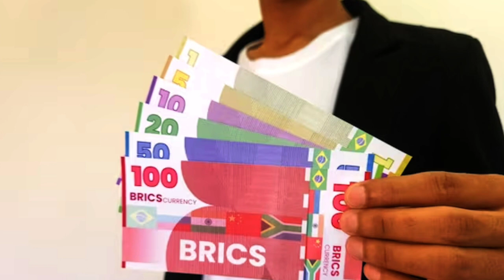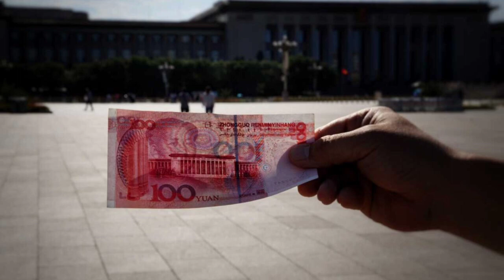Can BRICS create a new world order? - W&R News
Dozens of nations want to join the five-nation club. But to challenge the US-led global hierarchy, BRICS first needs to overcome internal fissures

They are giant economies, with even bigger populations and still greater ambitions. Starting Tuesday, leaders of the group of nations known as the BRICS – Brazil, Russia, India, China and South Africa – are meeting for a three-day summit, which is expected to draw eyeballs from capitals around the world.

Russian President Vladimir Putin will not attend the August 22-24 conclave in Johannesburg, South Africa, but will participate via a video conference to save the country the embarrassment of hosting a leader with an International Criminal Court (ICC) warrant against him related to Moscow’s war in Ukraine. South Africa is a member of the ICC and, under international law, would have been obligated to arrest Putin if he were to visit.

Yet, while the conflict in Ukraine and deepening geopolitical tensions between the United States and China serve as the backdrop for the summit, the BRICS meeting is likely to foreground the grouping’s growing standing as a force challenging a long-dominant, Washington-led world order.

The expansion of BRICS is expected to be high on the agenda. It is a club in demand. From Algeria to Argentina, at least 40 countries have shown interest in joining the grouping.

Central to the grouping’s attraction is its rising economic heft. The five BRICS nations now have a combined gross domestic product (GDP) larger than that of the G7 in purchasing power parity terms. In nominal terms, the BRICS countries are responsible for 26 percent of the global GDP. Despite this, they get only 15 percent of the voting power at the International Monetary Fund (IMF).

Coupled with grievances over such imbalances are growing concerns in the Global South that the US could weaponise the dollar through sanctions the way it has against Russia. That has led to BRICS nations individually and collectively trying to reduce their dependence on the US currency while increasing bilateral trade in their own currencies.

Agreeing that something needs to change is one thing, but agreeing on how to work together is another. India and China have been locked in a tense border standoff since May 2020. Meanwhile, India, South Africa and Brazil want warm relations with the West as much as they do with China and Russia.

So, will the BRICS emerge as an alternative economic and geopolitical pillar to the US and its allies? Or could their internal differences limit what the group can accomplish?

The short answer: The clout of BRICS nations is likely to grow but the bloc is much more likely to offer piecemeal economic and diplomatic alternatives to the US-led global order than to dramatically replace it, analysts say. That could still lead to more tensions with the West as the grouping’s leaders seek to chart out an independent path in a world in flux. But to remain effective, the BRICS will need to manage the disparate priorities of its member nations – a challenge that will not be easy for the grouping to address.

‘Voice’ of the Global South
In opening remarks at the BRICS foreign ministers meeting in South Africa on June 1, Indian Foreign Minister Subrahmanyam Jaishankar described the current concentration of economic power as one that “leaves too many nations at the mercy of too few”.

It is a sentiment that resonates across the developing world, where the United Nations Security Council’s veto-holding power remains limited to five nations based on an understanding rooted in 1945, at the end of World War II.

In recent years, cracks in that US-led model have deepened. China, a dominant force in global economics as well as a military powerhouse, is testing the limits of Washington’s influence. Iran’s Foreign Minister Hossein Amir-Abdollahian visited Riyadh last week and met Saudi Arabia’s Crown Prince Mohammed bin Salman in the latest step towards a pathbreaking normalisation of ties between the traditional Middle Eastern rivals, brokered by China.

Russia’s full-scale invasion of Ukraine in 2022 and the subsequent strengthening of relations between Moscow and Beijing – in the face of Western condemnation – have further accelerated the split. India, Brazil and South Africa have carefully walked a tight-rope, refusing to join Western sanctions or other actions against Russia, while also distancing themselves from Moscow’s justifications for the war.

With the West’s footprint receding in part after part of the world – the latest instance being Niger and the Sahel – there is a growing chorus among Africa, Latin America and emerging Asian powers like India to upend the post-Cold War unipolar system.

Russia and China have pitched themselves as champions of this move away from a US-led order, whose rules – in the eyes of the Global South – Washington itself frequently flouts.